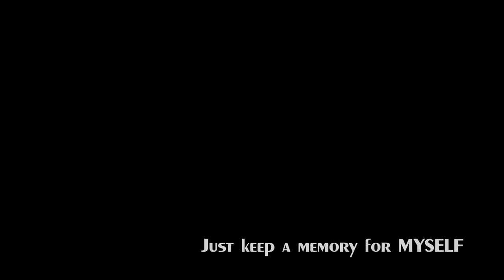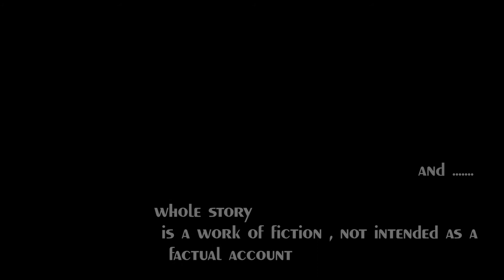Not Fast Enough 壯志風馳 - 4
A fan made short film to share my re-edited fiction story to my friend who don't play PC games . Also , I wanna introduce my favourite  Japanese rock band SCANDAL to everyone .
粉絲為興趣而二次創作的短故事 , 分享給不玩遊戲的朋友看。同時 , 在此誠意向大家推介我最喜歡的日本全女班 ROCK BAND ~ SCANDAL ~

請支持 SCANDAL YOUTUBE 頻道 !!!